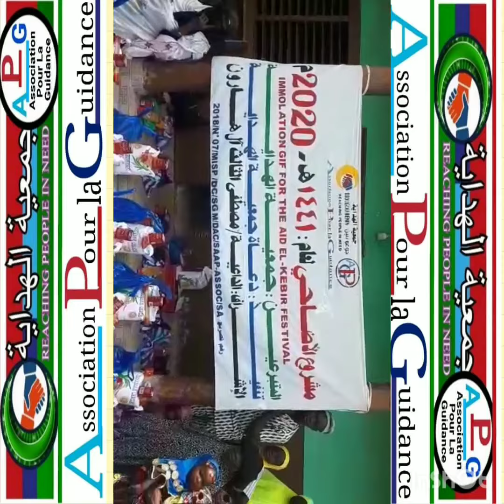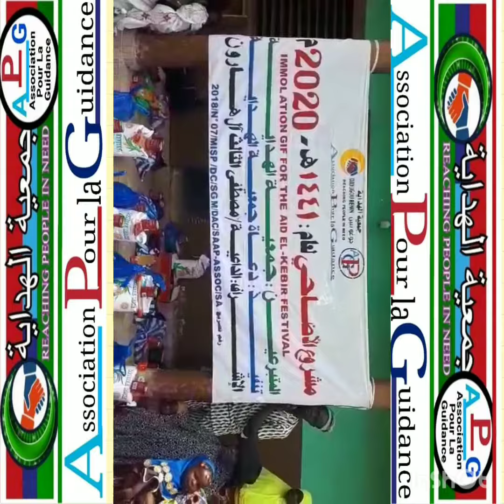Association hidaya A.P.G. Djougou Bénin 🇧🇯🇧🇯🇧🇯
Fête de Tabaski 2020